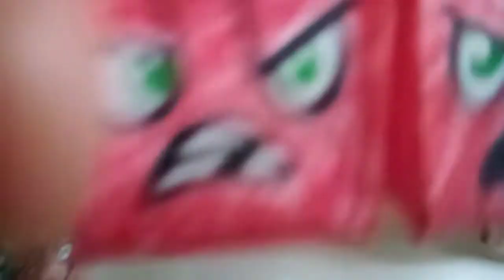Plants vs. Zombies Time Blossomed Episode 6: Gatling Pea is back!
The musics belong to their respectif owners.

The Giga Gargantuar, and Garden Shuffle - Plants vs. Zombies Garden Warfare
Modern Day Reward Theme - Plants vs. Zombies 2